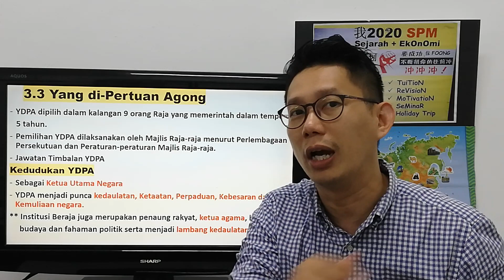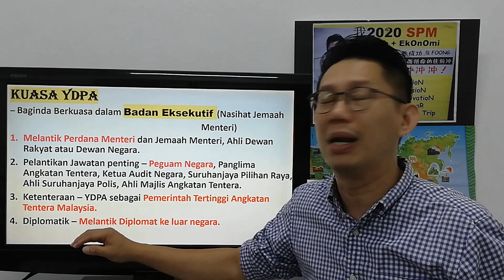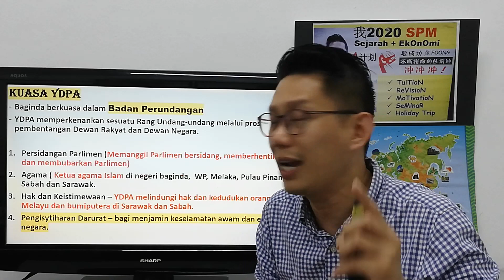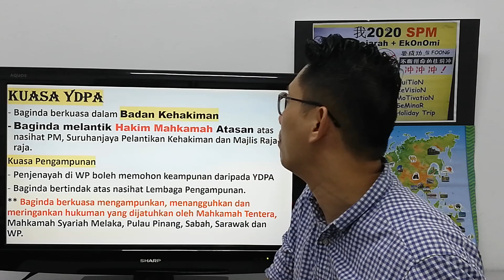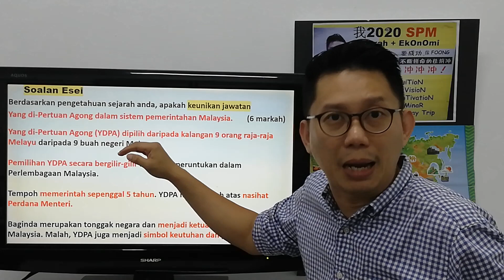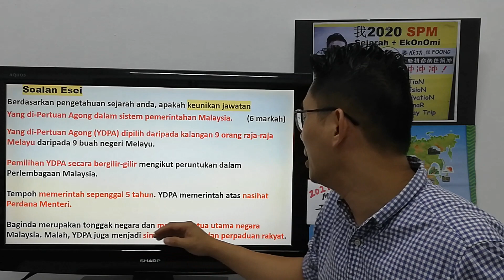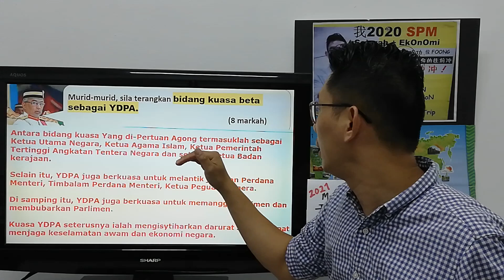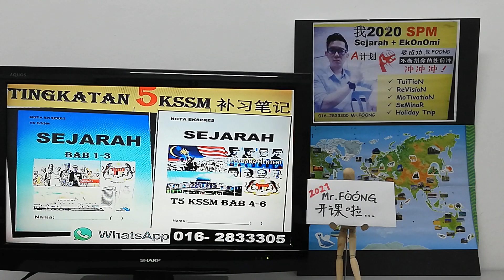Sejarah F5 KSSM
Bab3 Bidang Kuasa YDPA